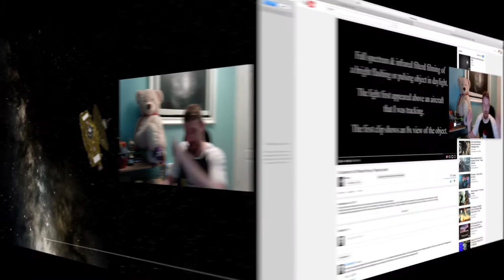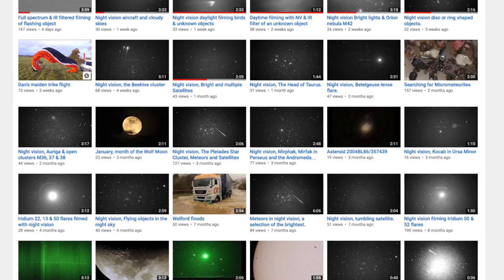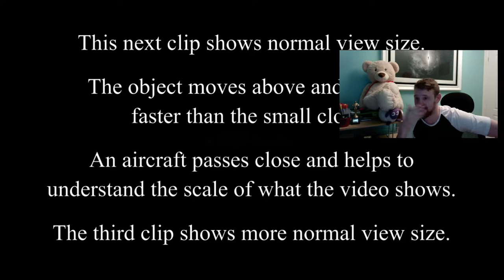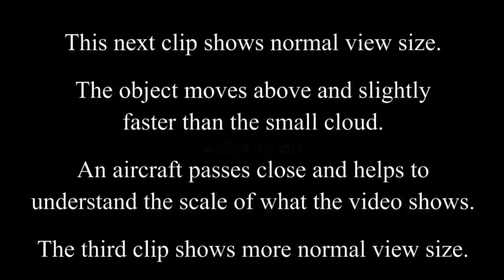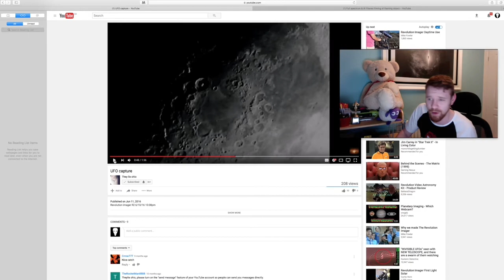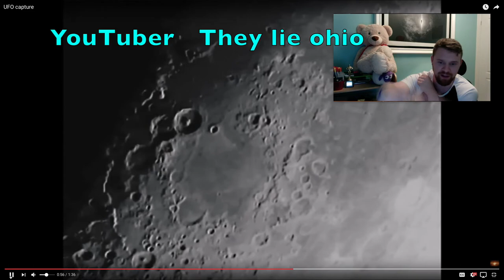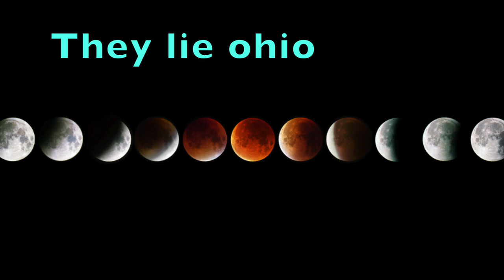UFOs Spotted by Astronomers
2 UFO videos by 2 Astronomy great channels these are real UFOs as in Unidentified Flying Object Please check out the channels Below